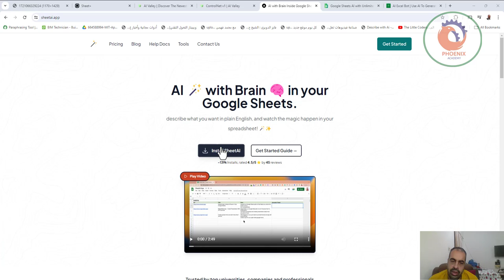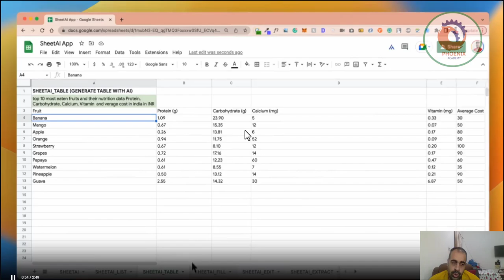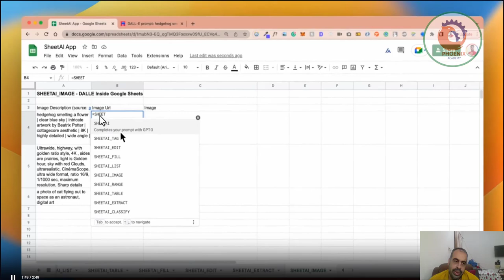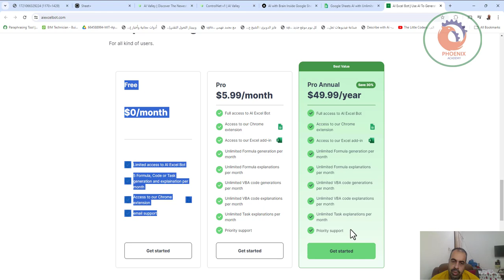اكتب صيغ Excel وGoogle Sheets بشكل أسرع 10 مرات باستخدام الذكاء الاصطناعي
AI + Web Scraping
in Google Sheets.
Use ChatGPT: Generate AI content and AI images in Google Sheets.
Scrape the web: Get live data from websites and search engine result pages.
Analyze data: Summarize content, classify data, and categorize information.
Clean data: Clean up lists, extract key info, and organize your data.
Plus a whole lot more, all within your spreadsheets

❤️ روابط التواصل
✅ انستجرام